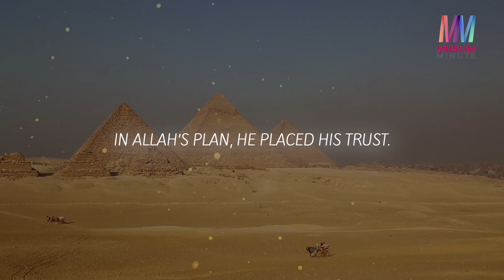Juz 13: From Dreams to Destiny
A Ramadan Journey, Juz 13
Yusuf 53 – Ibrahim 52

In Juz Thirteen, Yusuf’s tale reaches its crest,
A story of triumph, endurance, and zest.

Once a dreamer, now a ruler so just,
In Allah’s plan, he placed his trust.

As Ibrahim begins, a call to the hearts,
A prophet’s plea, as idolatry departs.

With words of wisdom, a fire so bright,
Ibrahim stands firm in the celestial light.

Welcome to our Islamic YouTube channel, dedicated to engaging and educating Muslim youth. Our content is tailored for middle school, high school, and college students, aiming to answer their most pressing questions about Islam.

🌟 In our series, you'll find:

    Animated Quran Gems: Exploring linguistic miracles and lessons from the Quran.
    Historical Series: Bringing to life stories of famous Muslim historical figures.
    Q&A Segments: Addressing top questions from our young Muslim audience.

Join us as we delve into the rich history, teachings, and wisdom of Islam, presented in a format that resonates with today's youth.

    Share your thoughts and questions in the comments.